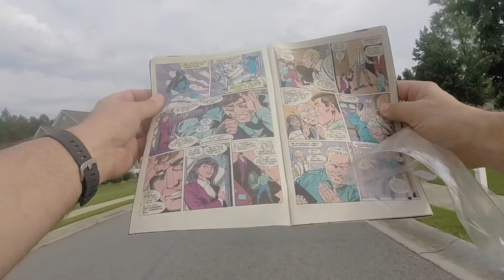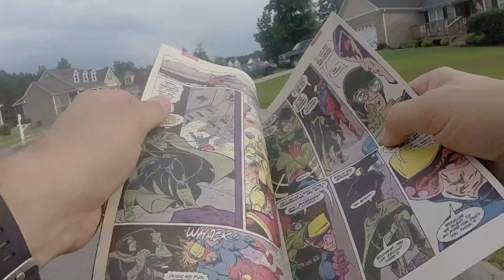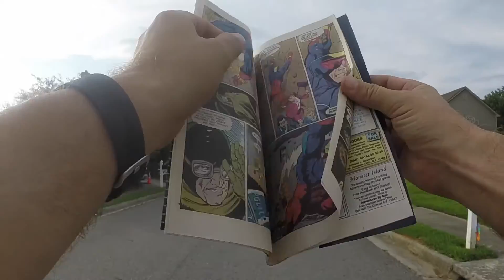How To Read A Comic While Riding A Bike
How To Read A Comic While Riding A Bike SSSVEDA August 3, 2016